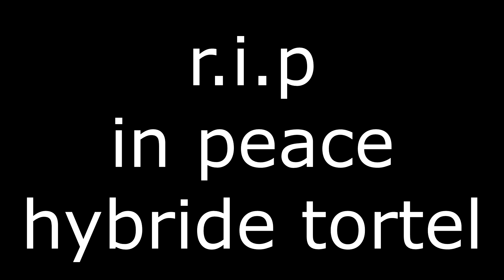BF4 Funny Moments | Episode 3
hop u liek